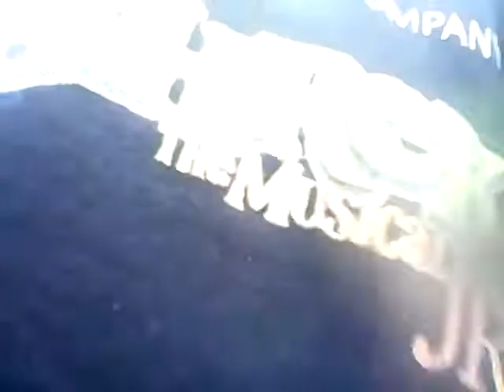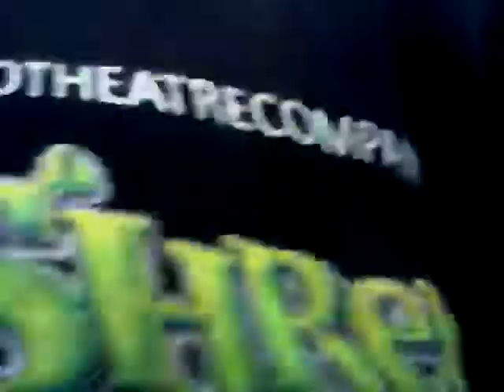RUNNING IN THE RAIN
Going down for a vlog at the park but instead it hit...